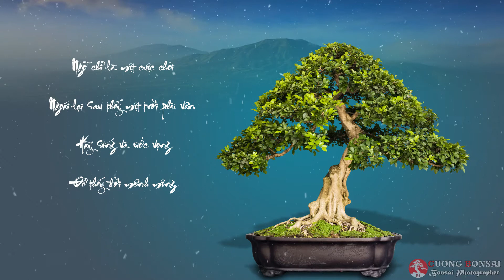Cuong Bonsai #278 - Châm ngôn Bonsai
Channel sharing pictures of bonsai art Cuong Bonsai!
DO NOT REUP MY VIDEO!